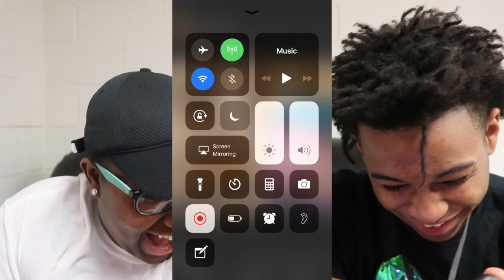IDEAS FOR OUR INTRO! **HILARIOUS**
Help Us With with an Intro please!!

let us know what u want to see next!!! (comment suggestions)

add us on the snaps:
adri_anna123
jeromebtaallday